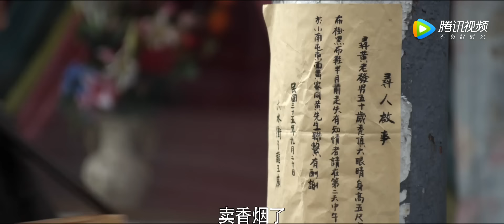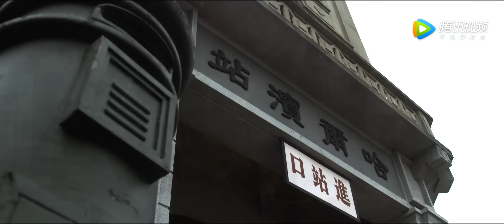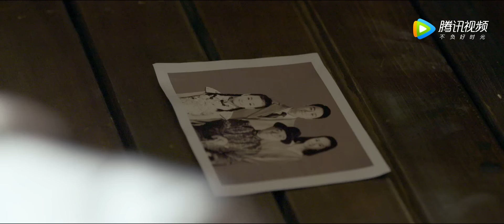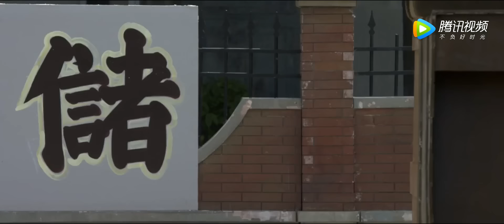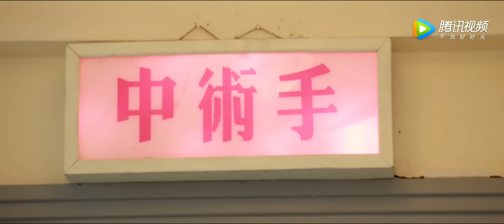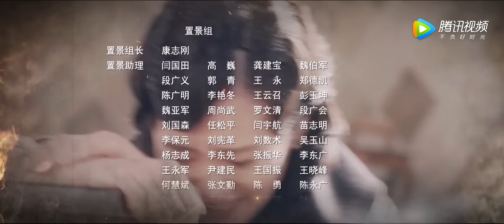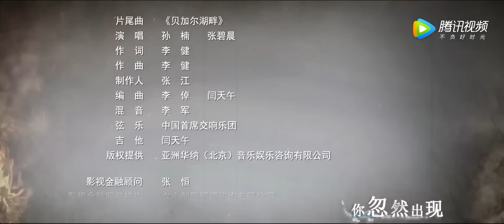刘诗诗在爱人的帮助下一步一步与敌人斗智斗勇《超级女特务》 第29集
导演: 刘江
主演: 王千源，刘诗诗，曹炳琨，张晞临
《超级女特务》讲述了1946年中国第一代公安战士在哈尔滨与敌对势力斗智斗勇的英雄故事。1946年，程樯率部接管哈尔滨伪满警察局，任公安局局长。当时的哈尔滨面临双重压力：盘踞在长春的国民党随时有可能进攻哈尔滨，隐藏的敌特组织、土匪恶霸、日伪人员甚至是流氓无赖伺机作乱。内部，公安干部来自五湖四海，工作思路、方法不同，遇到具体问题常常产生分歧，工会与农会也在争论着谁是城市管理的主导，市领导层缺乏管理大城市的经验等等，这些都给程樯和他的战友们构成巨大的压力。国民党先后派遣在美国受过特训的高级间谍和特工潜入哈尔滨。程樯聚集了公安局各方力量，依靠基层群众，阻止了敌人的一个个阴谋。为了安定社会治安，成立邻闾委员会，健全全市外侨户口管理工作，取消妓院、烟馆和赌场。肃清了潜伏在我公安局的内鬼，破获了李兆麟将军被刺案。